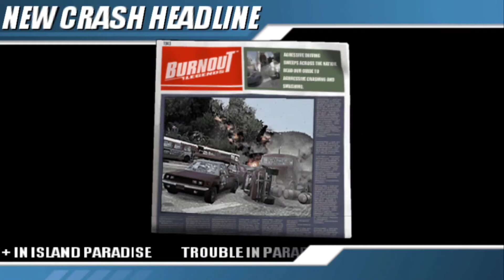Burnout Legends: World Tour Crash Mode - Part 5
Almost at the halfway mark